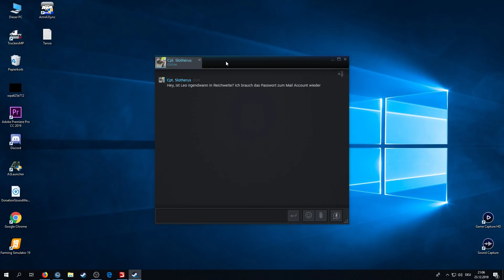LS19 - BG FARM #001 | Der wilde HAUFEN ist zurück | FS19 | Let's Play [HD]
★Spielinformationen★

Titel: Landwirtschafts-Simulator 19
Genre: Simulation
Entwickler: GIANTS Software
Publisher: astragon Entertainment GmbH
Veröffentlichung: 20. Nov. 2018

★Public Relations★

• Weiterempfehlen!